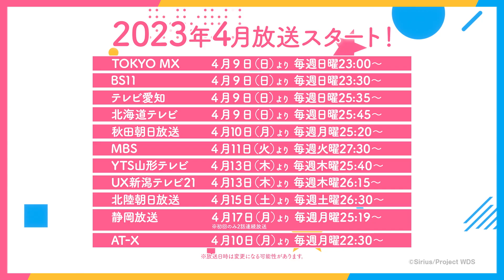World Dai Star Launch Teaser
Synopsis: TV Anime for World Dai Star media mix project

Studios: Lerche
Source: Mixed media
Theme: Performing Arts
Duration: Unknown
Rating: None